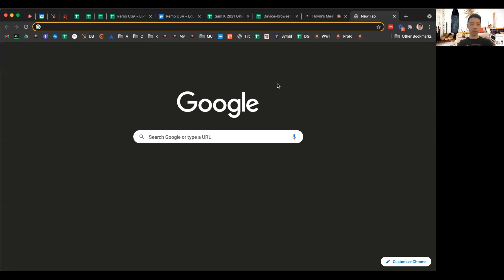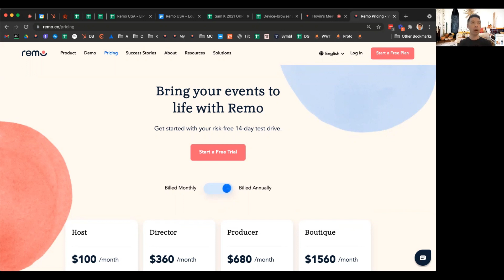EP #205 Ho Yin Cheung - Virtual event engagement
How to create engaging and highly  interactive events that triple leads and revenues

Move over content, interaction is the new king.

How the pandemic has thrust everyone into video calls but lost the authenticity, and how to make your virtual events authentic again.

COVID purgatory that we are in right now with the delta variant

How social media is anti-human and how we lost authentic conversations that build meaningful relationships

Hoyin Cheung is an entrepreneurial visionary with a knack for being ahead of the curve. Accurately predicting the social and psychological harms associated with Social Media. He moved on from his successful Social Media agency to pursue the future of humanized digital interactions.

He went on to pioneer technology and ground-breaking concepts in remote work and real-time virtual collaboration. In just over a year, Hoyin has grown Remo, from 5 to over 100 members all working globally. He is currently passionate about creating authentic conversations that drive meaningful relationships in the most human way possible with the help of technology.

Connect with Ho Yin:

https:// remo.co